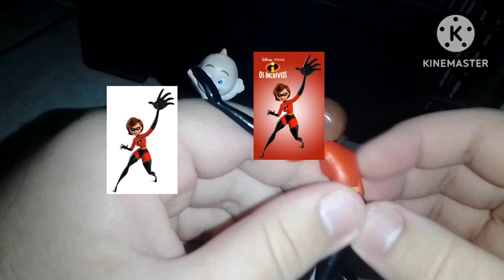Review mulher elástica e Zezé